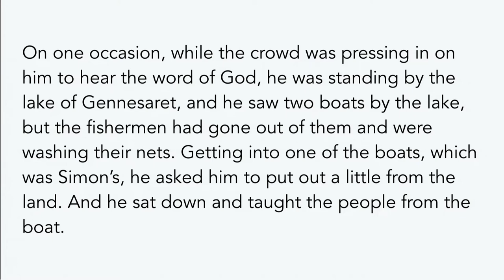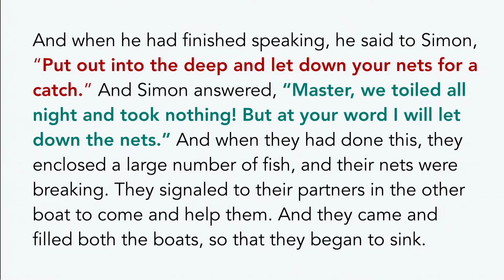Jesus, Calling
Sermon by Mr Christopher Chng at Aldersgate Methodist Church in Singapore on 08 July 2018